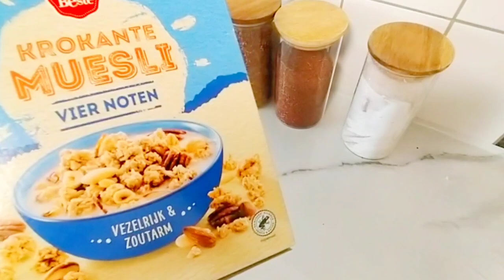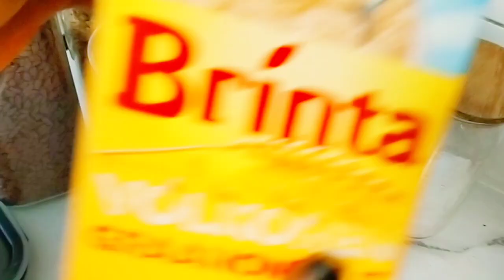ISKU DIYAARINTII#IYO KALA HAGAN JINTI IYO KALA XARENTI#